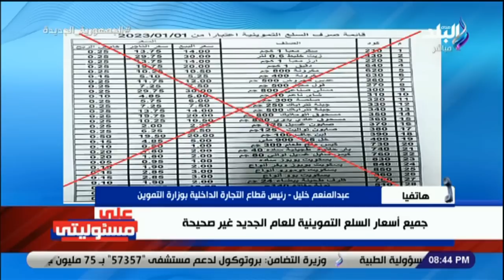التموين تكشف حقيقة زيادة أسعار السلع .. وترد على تناول أرجل الفراخ : «بنصدرها للصين بكميات كبيرة»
جزء من حلقة اليوم 24 ديسمبر 2022 من برنامج على مسئوليتي مع الإعلامي أحمد موسى وفيها اختيار النائب محمد أبو العينين وكيل مجلس النواب عضوا في مجلس القادة الأمريكي العربي ، انفعال أحمد موسى إثر سقوط مدرج على الجماهير بمباراة الأهلي والاتحاد و مدير صالة حسن مصطفى يكشف كيف وقع سور المدرج في نهائي كأس السلة ، تغييرات جوهرية في مشروع قانون الأحوال الشخصية الجديد و مهلة محددة للتخلص من مشكلة عدم توثيق الزواج العرفي و فرصة للمصرية المتزوجة من أجنبي لتوفيق أوضاعها و تفاصيل قانون الأحوال الشخصية الجديد و الطلاق هيبقي بوثيقة زي الجواز و مافيش زوجة هتقدر تمنع طليقها من رؤية أولاده و اللي مش هيصرف على ولاده مالوش رؤية ، المستشار عبد الرحمن محمد إنشاء صندوق لرعاية الأسرة ووثيقة تأمين لدعمها مادية في مواجهة النفقات ، التموين تكشف حقيقة زيادة أسعار السلع و قال عبد المنعم خليل  مستمرون في تقديم الدعم على بطاقة التموين وتوفير السلع التموينية ، تصريحات الفريق كامل الوزير وزير النقل خلال بدء تشغيل خدمة قطار التالجو الأسباني و تعليق قوي من أحمد موسى على قطار التالجو الفاخر ، محافظ الشرقية يكشف مستجدات مشروعات حياة كريمة بالمحافظة و المرحلة الأولى من حياة كريمة انتهت بمركز الحسينية ، نهيار الدولار بالسوق السوداء ، أحمد موسي يوجه رسالة لوزير التجارة والصناعة بسبب فوضي زيادة أسعار الحديد والأسمنت